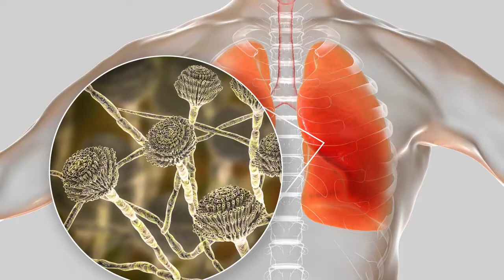Aspergilosis Pulmonar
CanalMSP I La aspergilosis broncopulmonar alérgica es una condición que se desarrolla a causa de la hipersensibilidad al hongo Aspergillus, y que puede afectar a pacientes con asma y fibrosis quística. Los signos de alerta y síntomas son los mismos asociados al asma, pero con una tos más productiva y, en ocasiones, puede presentar fiebre y anorexia. Más detalles en la siguiente cápsula informativa.